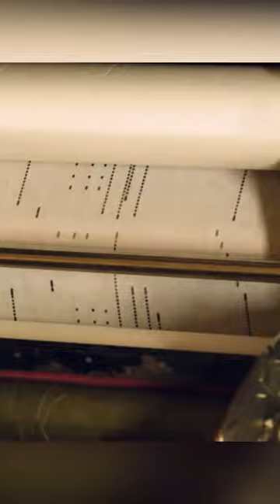O que é um ORCHESTRION ?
Um dos instrumentos mais bizarros do mundo.

Descubra o que é um